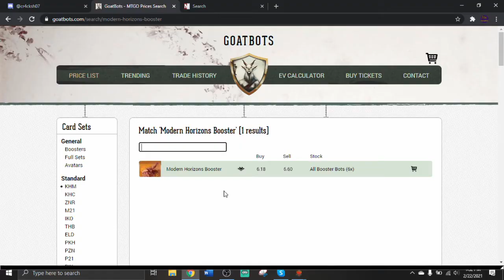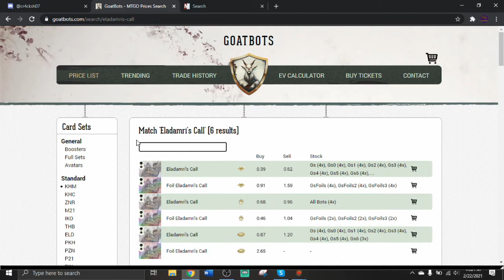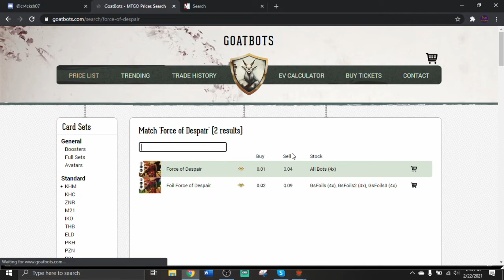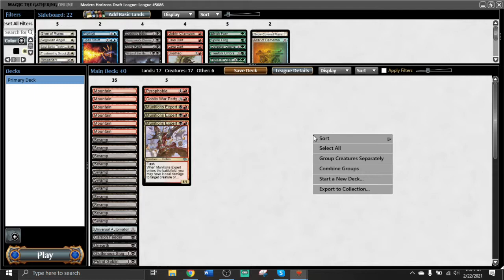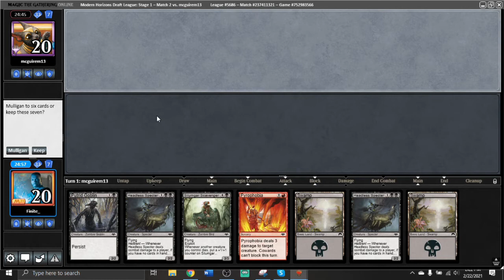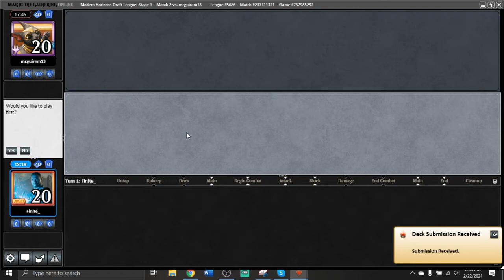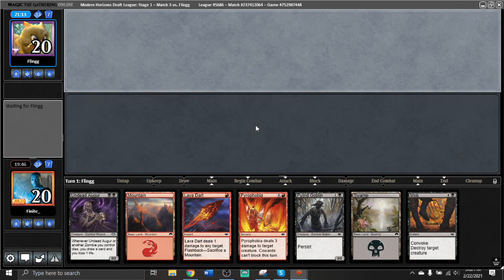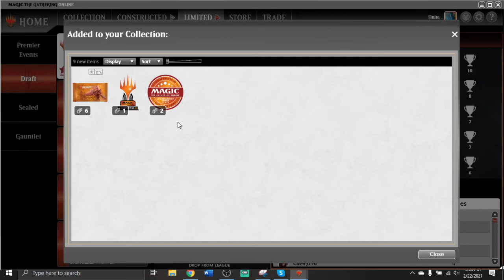EZ Lotto, EZ Life | Modern Horizons Draft #4 with Cr4ckSh07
Check out this sweet non-phantom Modern Horizons draft with Cr4ckSh07!
0:00 Draft
21:51 Round 1
41:34 Round 2
1:04:30 Round 3